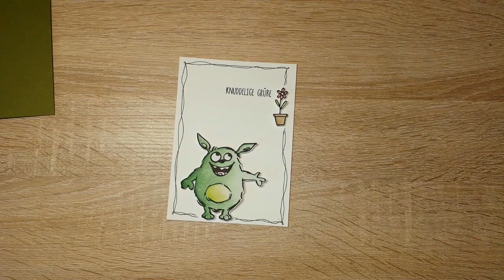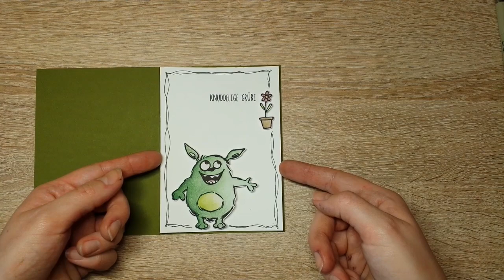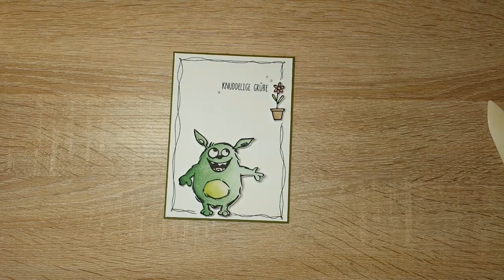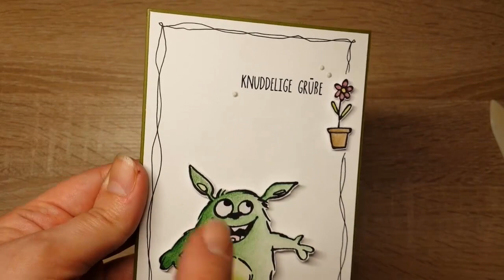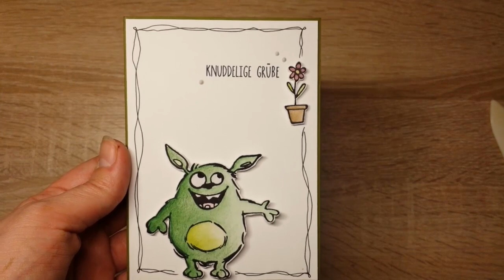Ausmalen/colorieren | Monster Hermann | Creative-Depot | little-eyelet | Ohrenpost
Kartenrohling
21 cm x 14,5 cm
lange Seite falzen bei 10,5 cm

Aufleger
14,2 cm x 10,2 cm

AKTION:
Meine Lieben,
die Aktion gilt nur für euch und solange der Vorrat reicht.

Vergesst nicht im Feld „Anmerkung zur Bestellung“ das Stichwort: „Ohrenpost“

Hier nochmal schwarz auf weiß:
Bei einem Einkauf über 35 EUR das 1 Set Nuvo Aquarellstifte enthält gibt es den Wassertankpinsel „Flat Tip“ von Ranger gratis dazu.

Bei einem Einkauf über 65 EUR das 1 Set Nuvo Aquarellstifte enthält gibt es den Wassertankpinsel „Flat Tip“ + „Detail Tip“ von Ranger gratis dazu.
Kaufe etwas über diesen Link und eine kleine Provision geht an mich

- Unbezahlt Werbung -